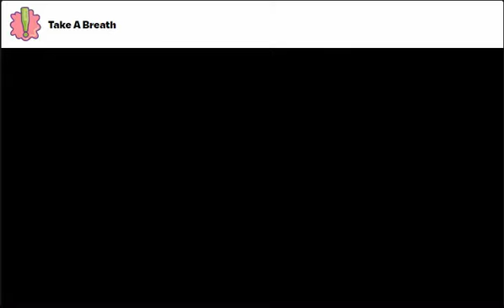GoNoodle|Take a Breath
Move along and take a breath with this video that's great before a test.